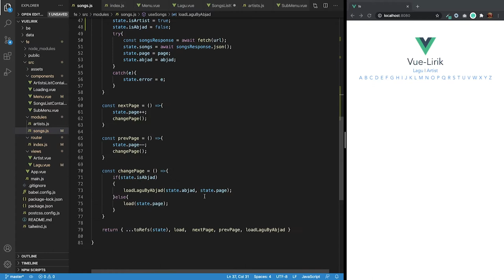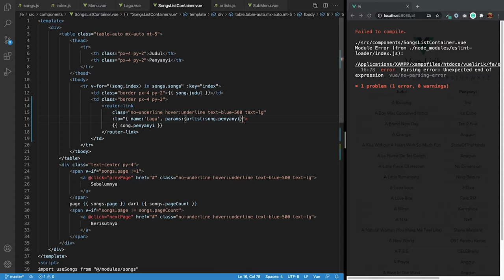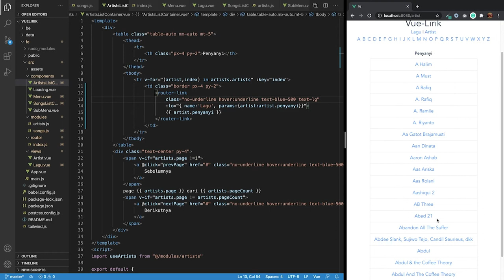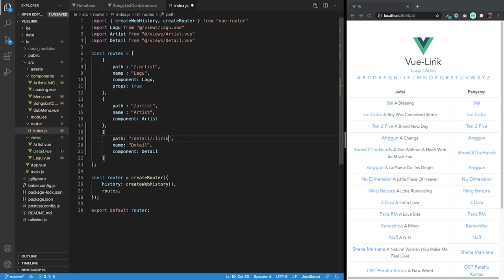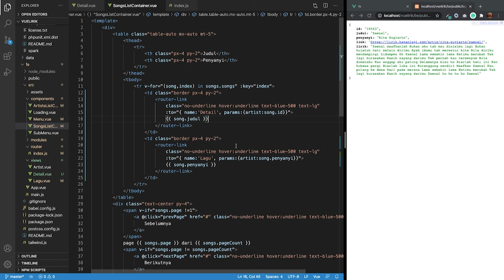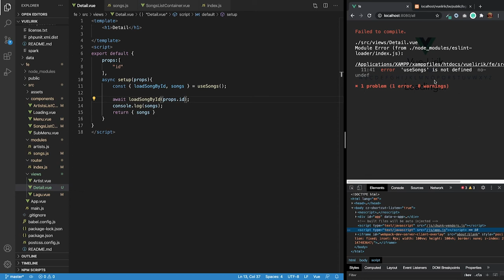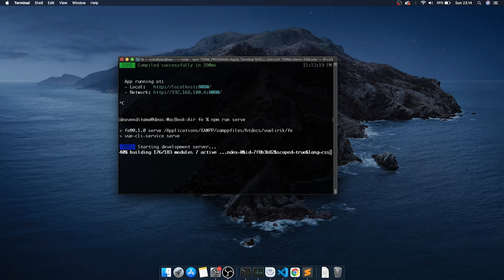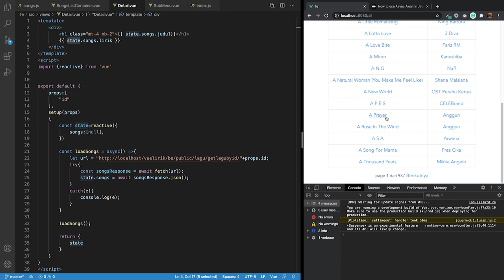#4 Final, Lagu By Artist, Named Routes - Tutorial Aplikasi Database Lirik Lagu CI4 Vue3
Halo, Selamat datang di seri tutorial aplikasi database lirik lagu codeigniter 4 dan vue js 3, di part terakhir ini kita akan membuat menu lagu by artist dan detail menggunakan named routes vue router. Pada tutorial kali ini kita akan melanjutkan membuat frontend nya menggunakan vue 3

00:00 Intro
00:47 Fitur Show Lagu By Artist
13:50 Fitur Detail

Terimakasih